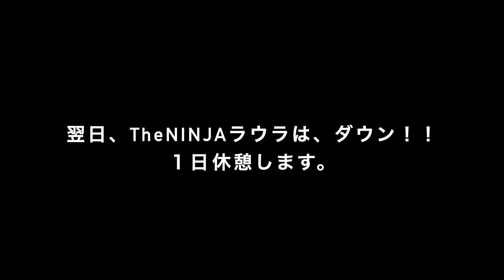『イタリア妻日記』DIY築60年、昭和ガレージを蘇らせる VOL.4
イタリア人妻日常生活の日記です。
いよいよこの時がやってきました！今回の動画では、昭和ガレージのレイアウトはスタート！

昭和ガレージプロジェクトの前回のビデオもご覧ください：

✅ 動画編集/VIDEO EDITING:
HAYATO.T

TheNINJA ラウラは、イタリア人妻の日本での日常生活の記録。
忍者の仕事は『諜報活動』常にディープな部分に忍び込み、コインの裏側を見せる...
果たしてそれは良い事なのか悪い事なのか？